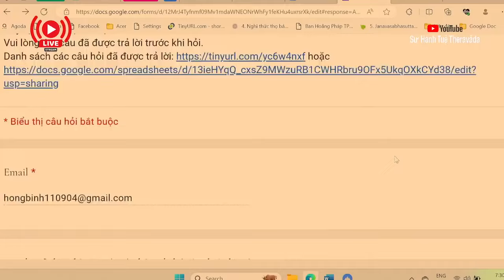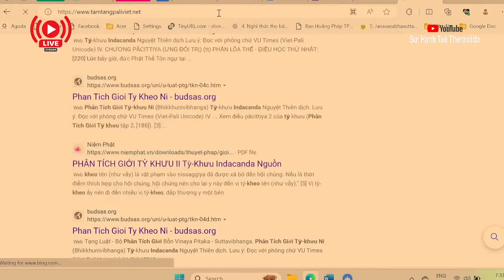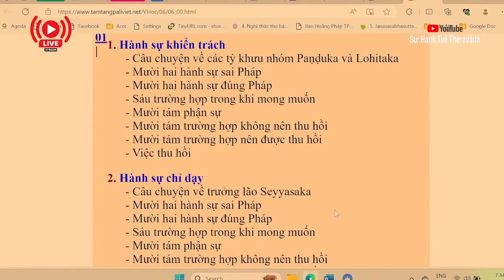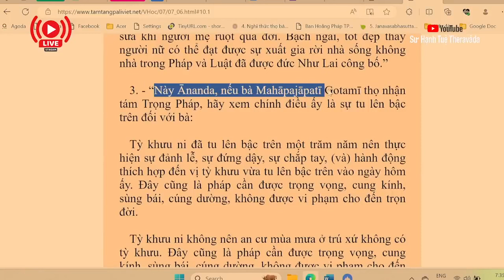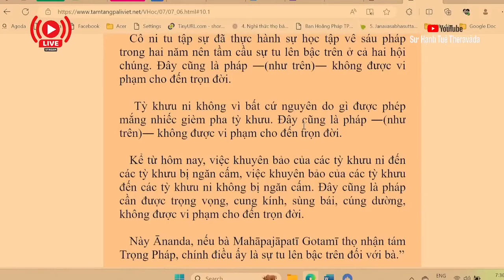2306. Bát Kỉnh Pháp không còn phù hợp?